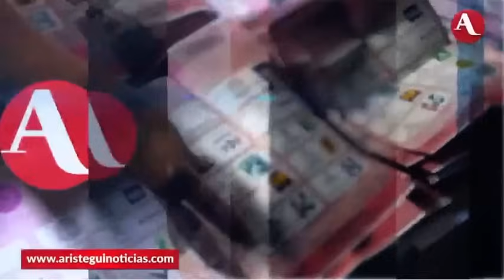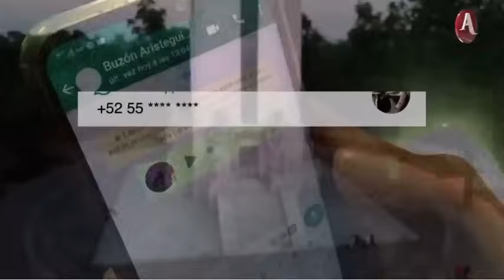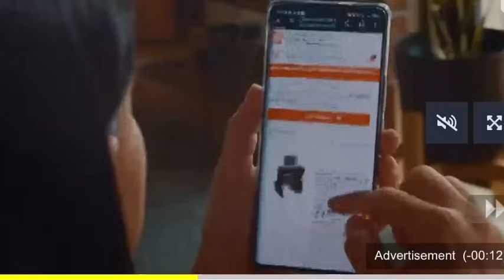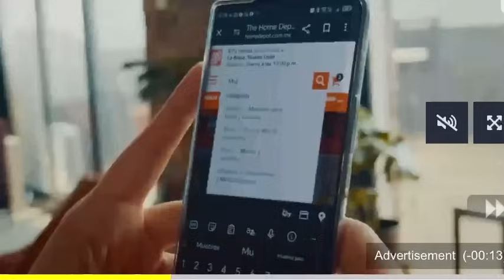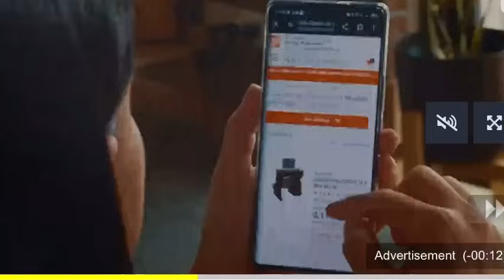2024-05-15. Participación en Mesa de Debate con Carmen Aristegui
Participación del Dip  Rubén Moreira con Carmen Aristegui